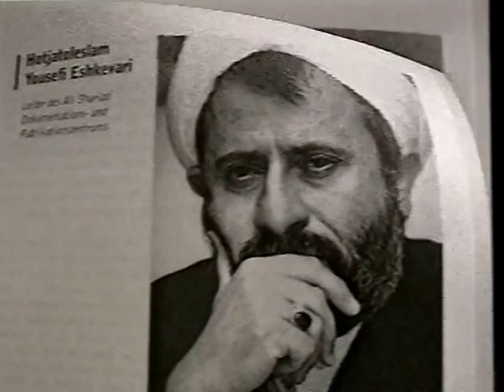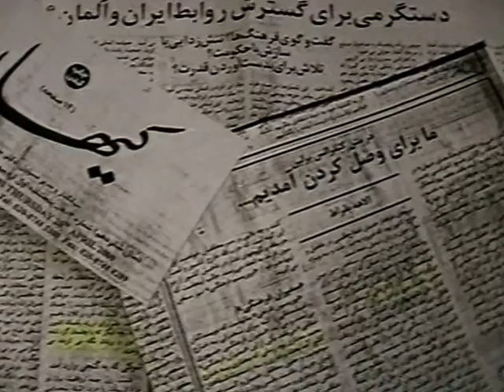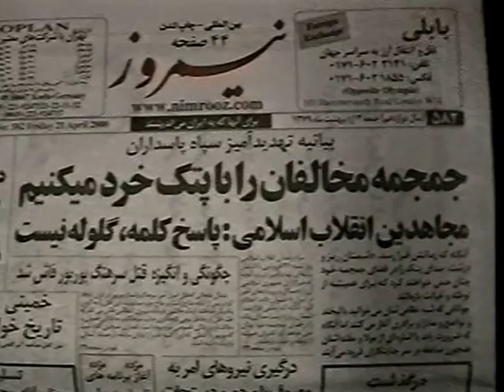کنفرانس برلین، روایتی متفاوت از همه آنچه تاکنون دیده اید- قسمت سوم